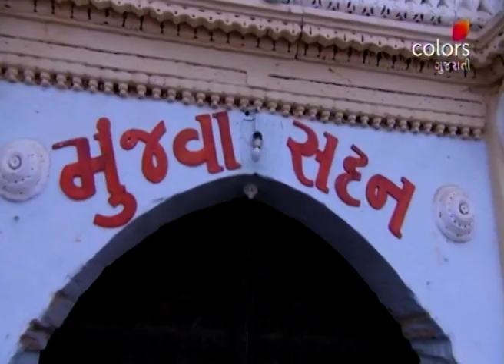Saavaj – Ek Prem Garjana - 5th August 2019 - સાવજ... એક પ્રેમ ગર્જના - Full Episode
Ajay visits the police station and files a complaint against Ranjit and Uttara for kidnapping his children. Inspector leaves with Ajay to Munjwa Sadan and questions Ranjit about the accusations. While Ranjit denies about committing such sin, Ajay loses his patience and attacks him to reveal the truth. With Ranjit under pressure, will he reveal the truth?
Set against the backdrop of a village, Savaaj is the love story of Ashoka, the successor to the village head and Toral, a free-spirited village girl. While the two are madly in love with each other, society pressures and orthodox traditions are holding them back. Will Ashoka and Toral's love finally triumph? Or will another love story be buried under archaic customs?,